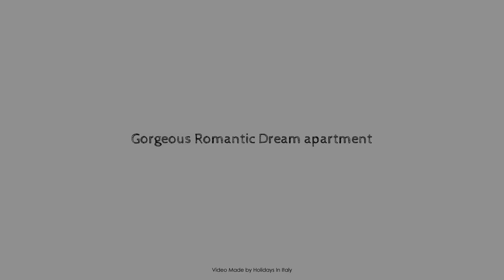Gorgeous Romantic Dream apartment, Lezzeno, Italy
Searching For
1. Gorgeous Romantic Dream apartment - Lezzeno
2. Gorgeous Romantic Dream apartment - Lezzeno Virtual Tour
3. Gorgeous Romantic Dream apartment - Lezzeno Rooms
4. Gorgeous Romantic Dream apartment - Lezzeno Amenities
5. Gorgeous Romantic Dream apartment - Lezzeno Videos
6. Gorgeous Romantic Dream apartment - Lezzeno Offers
7. Gorgeous Romantic Dream apartment - Lezzeno Deals
Audio Credit:
Track Title: Blank Slate
Artist: VYEN